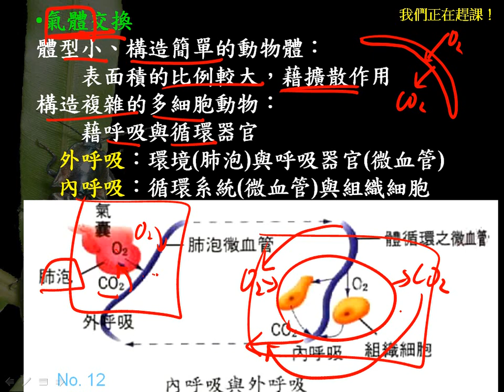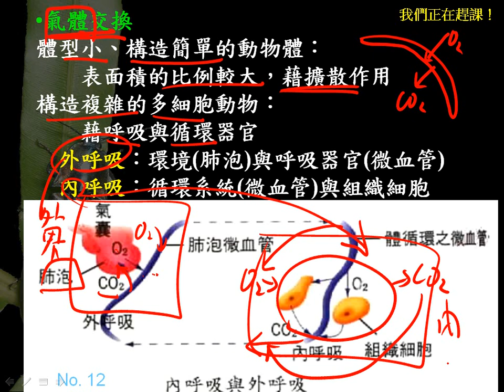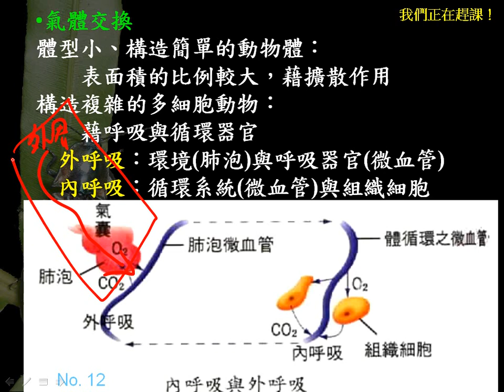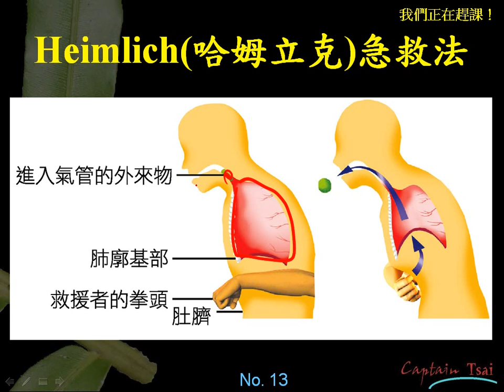基生3 3 04氣體交換內外呼吸一正